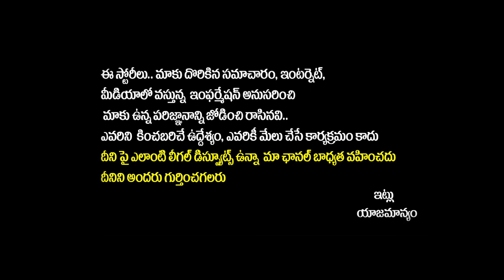రేవంత్ ఇంటి దగ్గర ధూంధాం | Congress Leaders Massive Celebrations | Telangana Elections Results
రేవంత్ ఇంటి దగ్గర ధూంధాం | Congress Leaders Massive Celebrations | Telangana Elections Results | Rajakeeyam Tv

Regards,
Rajakeeyam Team